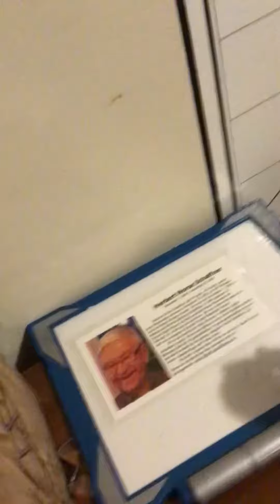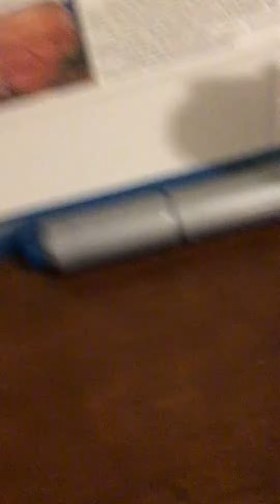Update on the tarantula!